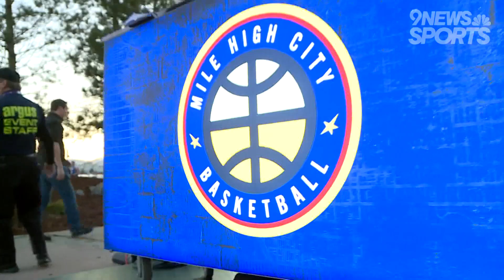Nuggets fans give playoff predictions for opening-round series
Fans outside Ball Arena give their playoff predictions ahead of Game 1 Sunday night.